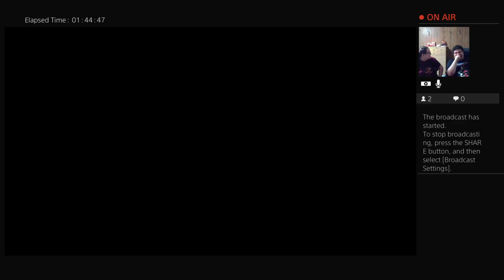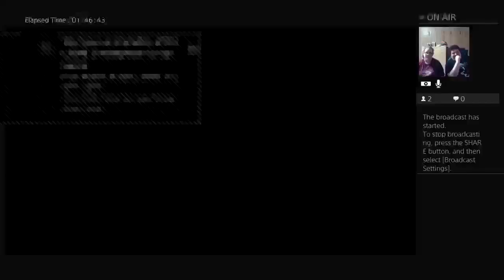I did a dumb Big Brained